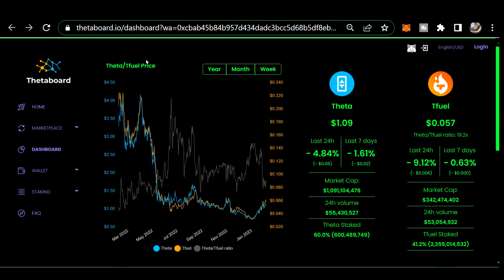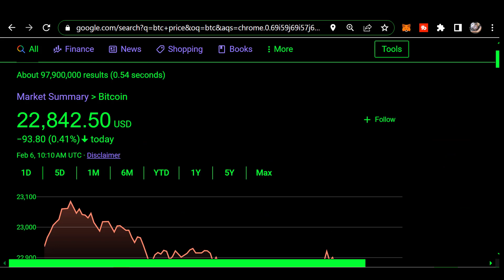Morning THETA update FEB 6th 2023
0xf80834ACA55Da5b2Bcf059CA5E125e4E1cDc16E1